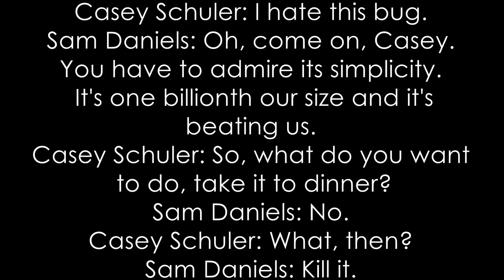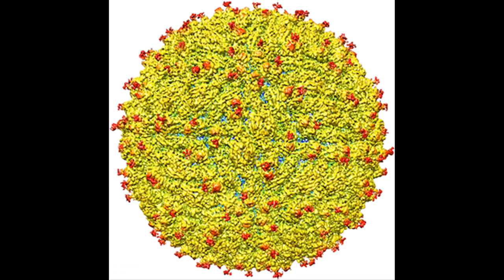Zikas rapid spread around the world has quickly changed our scientific understanding of t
The Zika virus was discovered almost 60 years ago, but only recently has it caught the worlds attention by sweeping through South and Central America and causing devastating birth defects.

Poor Gulf Coast neighborhoods are especially at risk for Zika virus, which can be transmitted to humans by mosquitoes that breed in discarded tires and other trash.